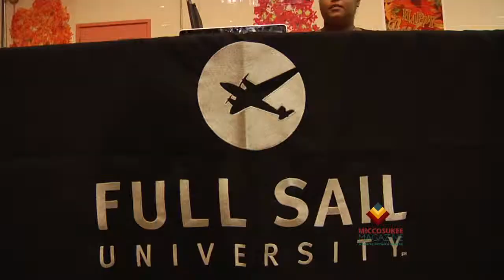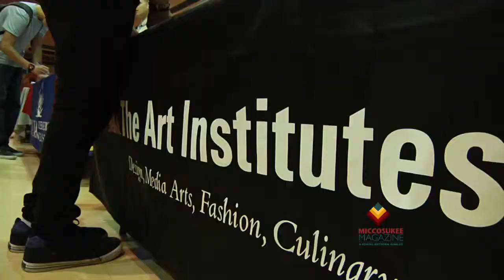Miccosukee Indian School College Fair, OV-309-1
In the Miccosukee community, we encourage our youngsters to never stop learning -- whether it's the values of their community, or strategies to succeed in the wider world.  Let's visit the Miccosukee Indian School's College Fair and hear what the kids have to say.